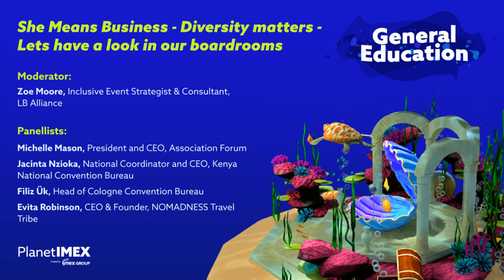She Means Business: Diversity matters – let’s have a look at our boardrooms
Despite the increase in women leading Fortune 500 companies in 2020, the total amount is still less than 8%. Of that small percentage none of those women are Black. Gain insights on how diversity and inclusion strategies can influence our industry, eliminate barriers to entry and improve representation in leadership. When we seek to empower each other, we change the world.

She Means Business is a joint event by IMEX and TW Magazine supported by MPI.